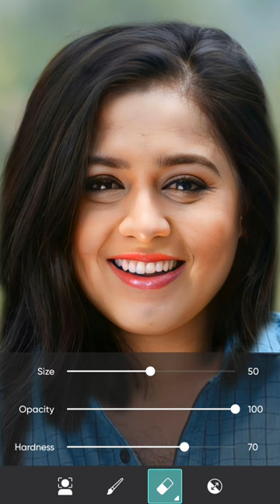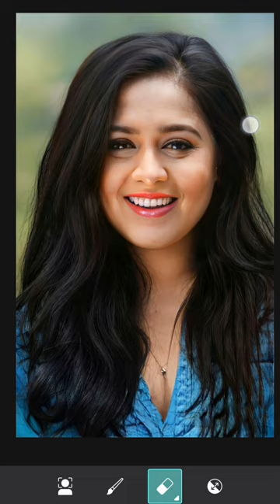Malayalam actor Asif Ali cute girl face photo editing